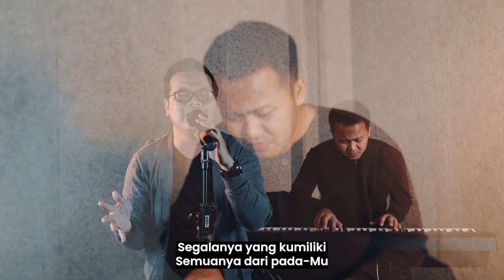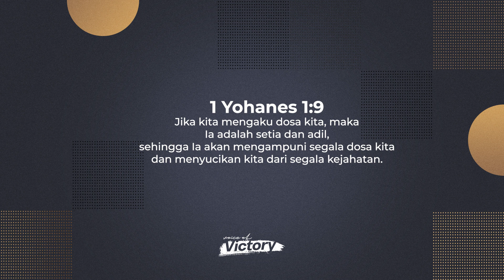Voice of Victory | Episode 710 | Keberanian untuk bertobat | Pdt. Thomas Tanudharma